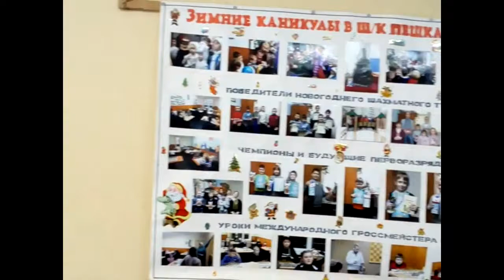Blitz-CHESS-MIX.The 40th anniversary of the Peshka club. Kharkov, Ukraine, 01/04/2018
Blitz-tournament dedicated to the 40th anniversary of the club 'Pawn'. Kharkov, Ukraine, 01/04/2018.
Блиц-турнир, посвященный 40-летию клуба "Пешка".
Харьков, Украина, 01/04/2018.